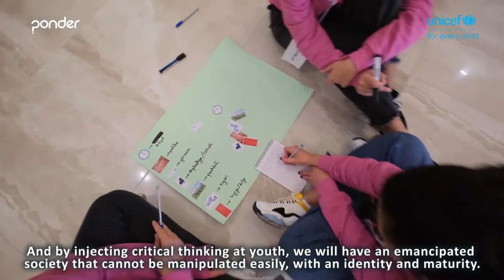Kejsi Duda - Ponder Albania Young influencers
Cilat janë objektivat dhe qëllimet e tua për 2021? A je i gatshëm të identifikosh një kauzë për të influencuar ndryshimin në jetën tënde, apo të shoqërisë ku jeton?
Ponder - Eshtë lëvizja më e re rinore, e cila vjen nga UNICEF, në kuadër të programit 'Transformimi i përgjigjes kombëtare ndaj trafikimit të qenieve njerëzore në Shqipëri dhe nga Shqipëria', fuqizimit të të rinjve me mendimin kritik, e udhehëqur nga UNICEF Albania dhe e mbështetur nga Qeveria e Mbretërisë së Bashkuar.
PONDER është një program social rinor i cili implementohet në Shqipëri nga ICTSlab dhe ka për qëllim të nxisë aftësinë e të menduarit kritik veçanërisht përballë informacionit dhe mesazheve që ata konsumojnë nga media sociale dhe ajo tradicionale.